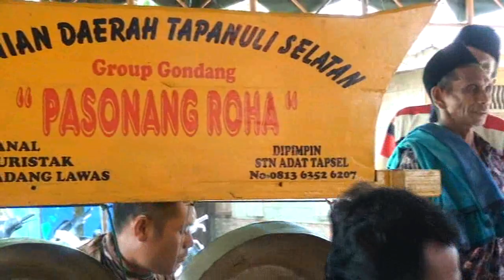Attaranai Maya versi Gondang Pasonang roha resepsi muslim & Sartika di gunung manaon